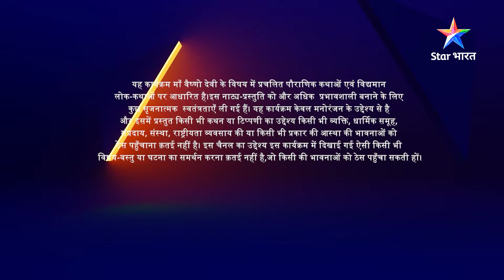Kya hai Devi Laxmi ki chinta ka kaaran? | Highlight | Jag Janani Maa Vaishnodevi | Part 118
►*About*
Kali ke prabhaav se asuron ne kiya Bhudevi par aakraman. Bhudevi par aaye iss sankat ko duur karne ke liye Devi Kaali, Devi Lakshmi aur Devi Saraswati ne liya, srijan aur santulan ki shakti 'Maa Vaishnodevi' ke prithvi par avtaran ka nirnay, jo karengi samast sansaar ka kalyan.